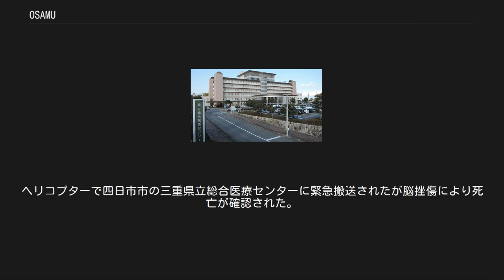OSAMU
OSAMU（おさむ、1958年6月16日 - 2012年10月21日）は日本のレーシングドライバー。
本名、中嶋 修（なかじま おさむ）。
京都府出身。
 レーシングキャリアは大変長く、1983年にFJ1600鈴鹿シリーズでデビューした。
その後、全日本F3選手権を戦うなどしているが、一旦レース活動を休止している。
1995年に自らのレーシングチームである「R.F.LeyJun（あーるえふれいじゅん）」を結成し、再びレース活動を開始した。
F4や全日本F3選手権への参戦を行った。
 1997年から2000年まで、日本のモータースポーツにおけるトップカテゴリーであるフォーミュラ・ニッポンへ参戦した。
入賞こそなかったが安定した走りで完走を続けたものの、1999年に美祢サーキットでミハエル・クルムと生死をさまよう大クラッシュを喫し、2000年にも鈴鹿サーキットでヤレック・ヴィエルチュークとクラッシュしたこともあり、体力の限界を感じて2001年はフォーミュラ・ニッポンへの挑戦を断念した。
 同年以降は代わりのカテゴリーとして全日本GT選手権のGT300クラスに参戦することを表明した。
その後はGT300クラスとスーパー耐久に挑戦し続ける（2005年はチームオーナーに専念）と同時に、2003年にはGT300で初の3位表彰台を獲得したほか、2006年は全日本スポーツカー耐久選手権にも参戦している。
 レーシングチーム「LeyJun」の名前の由来は、自身の妻と一人娘の名前からそれぞれ一字を取って合わせたもので、「レーシングファミリーレイジュン」として中嶋一家がレースを楽しむという意味で名づけられており、レース期間中パドックにおいて一家で楽しんでいる様子が見かけられた。
 OSAMUの死亡が確認された病院・三重県立総合医療センター（三重県四日市市） 2012年10月21日鈴鹿サーキットで行われたスーパー耐久シリーズ第5戦ST-3クラス(排気量2,001～3,500cc)。
11周目35号車のassetテクノZ33がオイルを撒き、後続のOSAMUの乗る63号車リールレーシング&レイジュンZ33は第一コーナーでコントロールを失い防護タイヤに激突。
ヘリコプターで四日市市の三重県立総合医療センターに緊急搬送されたが脳挫傷により死亡が確認された。
満54歳没。
 ^ a b “S耐鈴鹿で事故のOSAMU、搬送先の病院で亡くなる”. オートスポーツweb. 三栄書房 (2012年10月21日). 2014年12月10日閲覧。
 ^ 中嶋選手の大激突顛末記